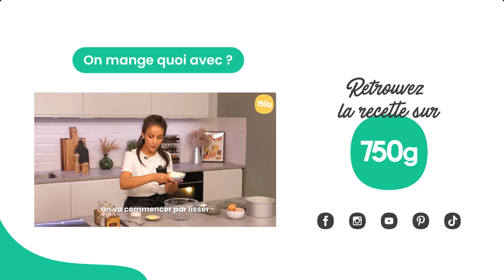Recette du dakgangjeong, le poulet frit coréen - 750g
Le Dakgangjeong est un plat coréen qu'on trouve très souvent en street-food. Il s'agit d'un poulet frit en deux fois et qui est enduit ensuite dans une sauce aigre douce, épicée, épaisse qui va enrober agréablement et délicieusement le poulet.
Bref...Un vrai délice !

La recette pour 4 personnes :
Le poulet :
400 g de filets de poulet
1 c. à c. de gingembre frais râpé
1 c. à c. d'ail haché
1 c. à s. de mirin
100 g de fécule de maïs
Sel ou sel fin
Poivre

La sauce :
1 c. à s. de sauce soja
3 c. à s. de mirin
1 c. à c. d'ail haché
1 c. à c. de gingembre frais râpé
2 c. à s. d'huile de sésame
2 c. à s. de vinaigre de cidre
2 c. à s. de sucre brun
3 c. à s. de miel
1 c. à s. de pâte de piment coréenne (Gochujang)
1 c. à s. de graines de sésame pour la décoration

Préparation :
Le poulet :
Coupez le filet de poulet en dés.
Mettez les dés de poulet dans un saladier.
Ajoutez la cuillère à café de gingembre frais râpé, la cuillère à café d'ail haché, la cuillère à soupe de mirin , le sel et le poivre.
Mélangez.

Enrobez les dés de poulet dans la fécule de maïs.
Faites chauffer l’huile de friture puis déposez les dés de poulet un par un dans la friture et laissez-les dorer légèrement des deux côtés.
Retirez les dés sur une grille et laissez-les refroidir pendant 10 minutes (cette étape est importante car ça permet aux dés de poulet de dégager toute l’humidité et on va avoir un effet croustillant à la fin)

Faites chauffer l’huile de friture et remettez les dés de poulet à frire jusqu’à ce qu’ils soient bien dorés. Retirez-les sur une grille.

La sauce :
Dans une poêle, mettez l'huile de sésame, l'ail et le gingembre haché, la sauce soja et le mirin. Mélangez.
Ajoutez le vinaigre de cidre, le miel, le gochujang et le sucre brun. Mélangez.
Laissez cuire la sauce à feu doux jusqu'à obtenir une texture onctueuse.
Éteignez le feu.

Ajoutez le poulet frit dans la sauce et enrobez-le soigneusement.
Servez le poulet dans une assiette et saupoudrez-le de graines de sésame.

Dégustez.